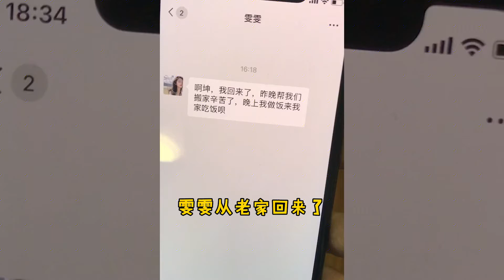(EP4)三个美女住是不安全！我要不要搬进去住【阿坤大龄剩男】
美女住在一起真的有点不安全吧，我也是好心，那就免费当个保镖吧！
三个美女住是不安全！我要不要搬进去住【阿坤大龄剩男】
哈喽大家好，我是阿坤大龄剩男😎
分享我和她在生活中的点点滴滴
希望我们的生活可以给你带来一些快乐
往期视频链接✨✨✨
点击链接感谢关注！💕💕💕
请注意，本视频符合平台的使用要求，没有任何违规行为。